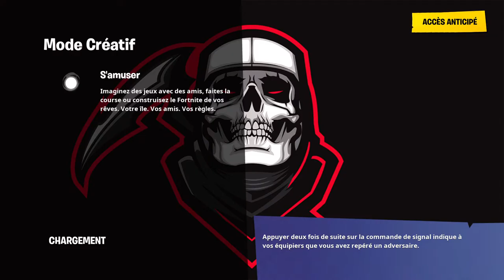Live fortnite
MINIMUM 2 live par jour s auf en periode decole ou de vacances a la mer chaine gaming plen de decouverte vous atendent nouveau jeu video et plen dautres choses amusante en esperant que sa vous plaise maxime le tueur